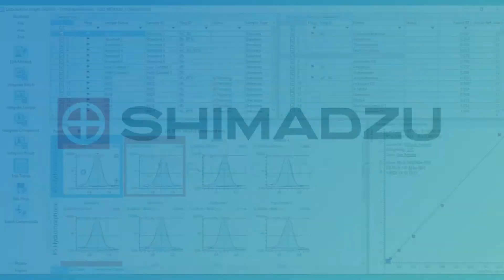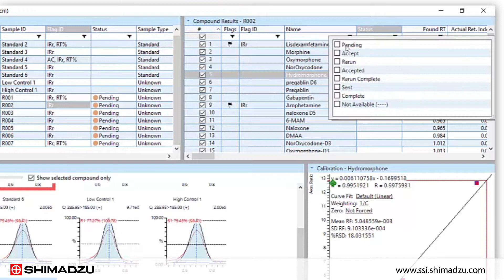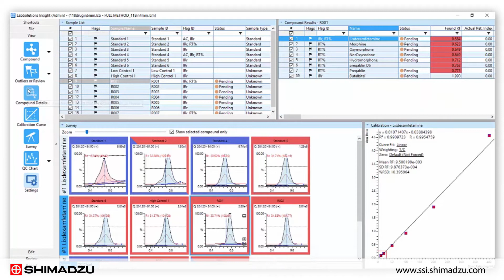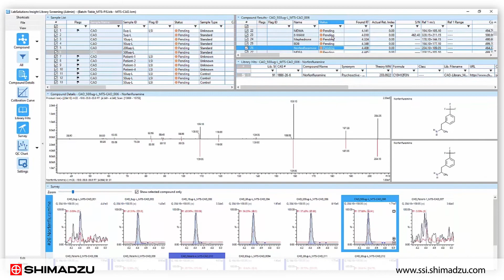LabSolutions Insight Multi-Analyte Software for Mass Spectrometry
Learn about LabSolutions Insight Software for LC-MS/MS and GC/MS. Offering powerful data mining and analytics capabilities, along with intuitive operation and a new advanced peak detection algorithm, this software allows analysts to analyze data more conveniently and more efficiently in fields such as clinical toxicology, forensics, and food safety.